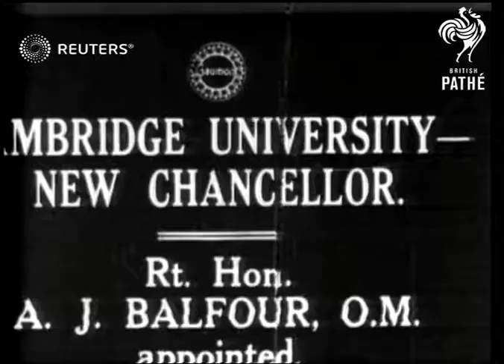Ceremony for Cambridge University's new Chancellor (1919)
Mr. Balfour at Cambridge College as new Chancellor

Full Description:

SLATE INFORMATION: Cambridge University New Chancellor

ENGLAND: Cambridgeshire: Cambridge University:
EXT

MAIN TITLE

(7ft)

ADMIRALS SIR HENRY JACKSON SIR CHARLESMADDEN, REAR-ADM.SIR ROGER KEYES, GENERALS SIR WILLIAM ROBERTSON & LORD BYNG, AIR MARSHAL SIR HUGH TRENCHARD RECEIVED DEGREES

(22ft)

GV & SCU. Chancellor & recipients in procession. (several shots)

(77ft)

Personalities - Armed Forces, Great Britain, Ceremonies - Educational

British Conservative politician, ceremony, universities, appointment
Background: Mr. Balfour at Cambridge College as new Chancellor